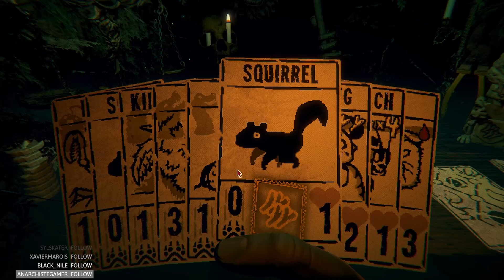Inscryption - Part 4